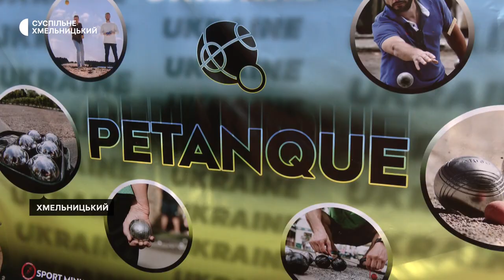У Хмельницький громаді відбувся чемпіонат міста з петанку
28 команд зі шкіл Хмельницької громади взяли участь у чемпіонаті міста з петанку. Про це Суспільному розповів головний суддя змагань Віталій Шкарпета. За його словами, змагання тривали два дні і у фінал вийшли вісім найкращих команд. Про вид спорту та результати змагань – в нашому матеріалі.